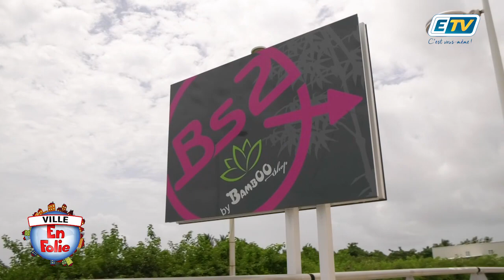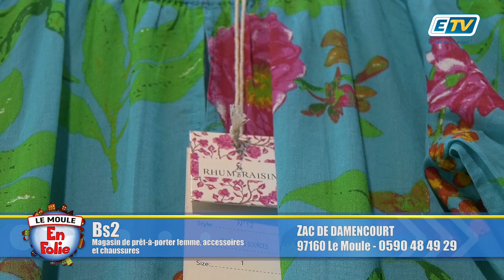Le Moule en Folie: Bs2